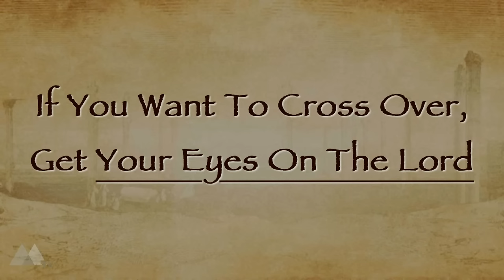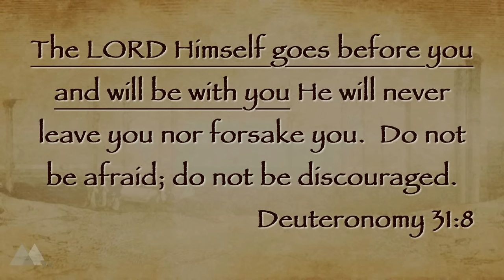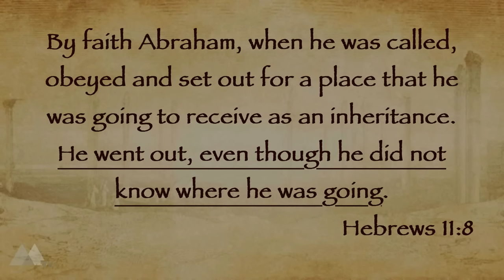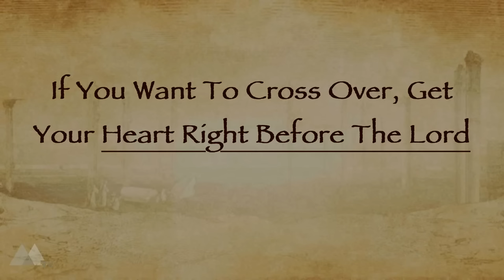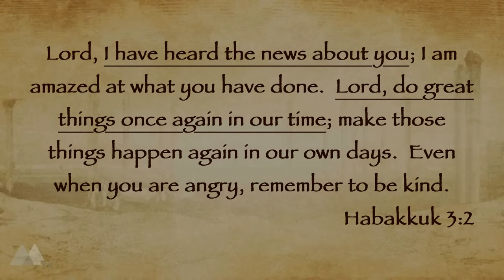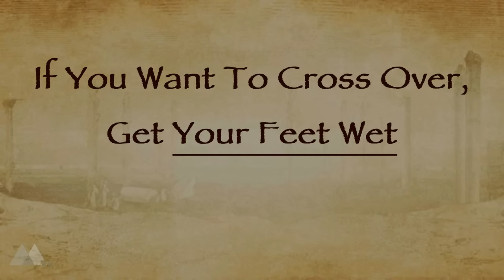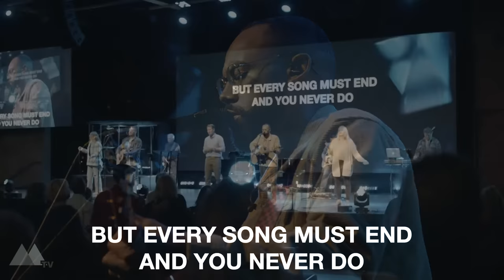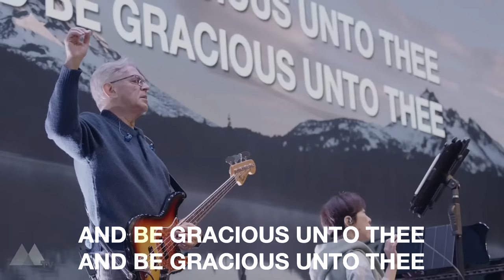It's Time To Cross Over | Daniel Bentley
Joshua 3 | Daniel Bentley | November 19, 2023

▹ Who we are:
Maranatha Chapel is a Christian fellowship of believers in Jesus Christ located in San Diego, CA.  We seek to love God and people, and lead others into relationship with the Lord. Our supreme desire is to know Christ and be conformed into His image by the power of the Holy Spirit.